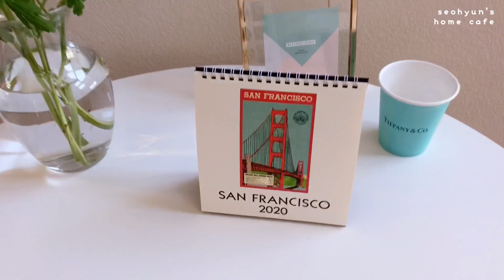ENG| 샌프란 자가격리 브이로그, 홈카페: 생딸기우유, 초간단 토스트, 딸기잼 만들기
* 오른쪽 상단/하단 설정 - 화질 (Quality) 1080p 선택해 시청해주세요 :)

안녕하세요 캘리로그에 서현이에요 🌴

샌프란시스코 자가격리 4주차. 날씨는 좋은데 카페도 다 문 닫은 현실에.. 아쉬운대로 홈카페 놀이를 해보았어요.

내 맘대로 초간단 토스트, 생딸기우유 (리얼 딸기우유), 딸기잼 만들기 함께해보아요 :)